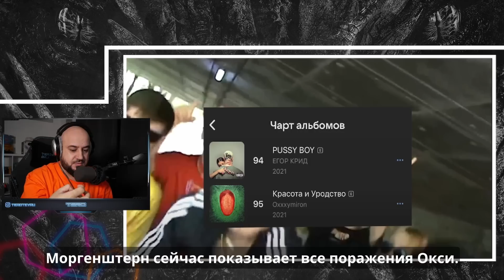💎MORGENSHTERN - Я УБИЛ МАРКА (оксимирон дисс) | Реакция и Разборка 💎